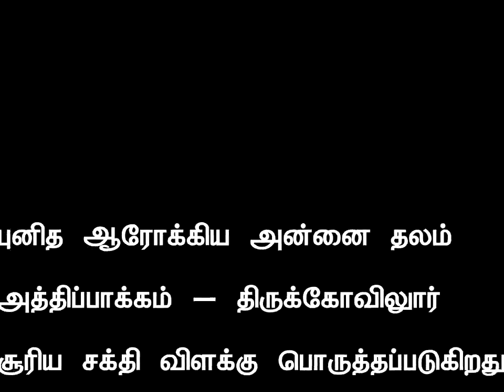SOLAR STREET LIGHT - St. Arokiya Annai Church -- TAMIL NADU - OESS (OPTIMUM ENERGY SOLAR SYSTEM)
ATHTHIPAKKAM
THIRUKOILUR